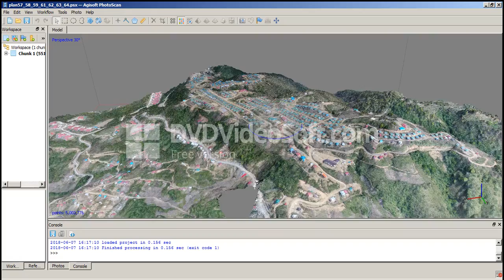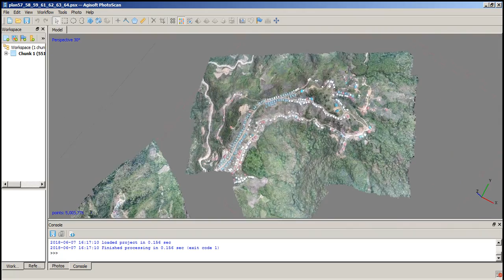SATREPS hakha 2018 06 07 at 16 27 25